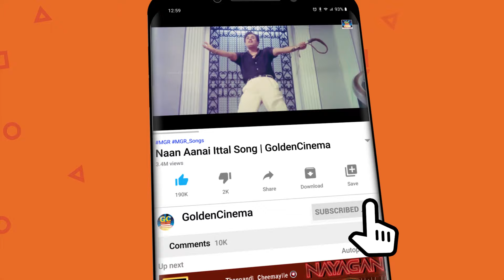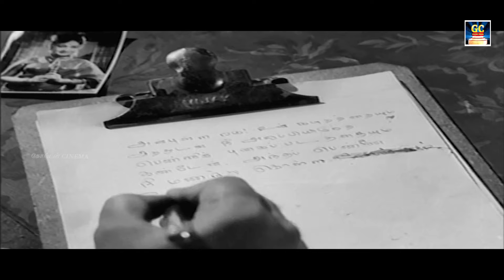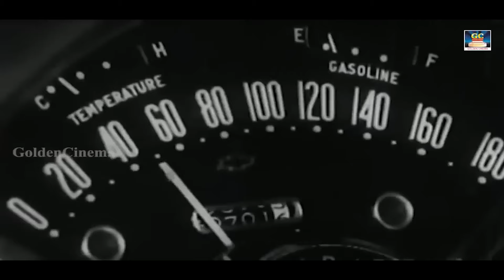செவிகளுக்கு இனிமைதரும் சிவாஜி காதல் பாடல்கள் | Sivaji Love Songs | kadhal padalgal | HD Songs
Movies
ShortFilms
Special Programs
Events
Movie News